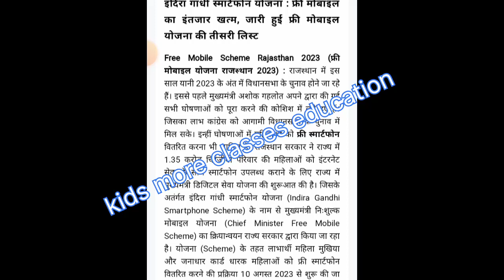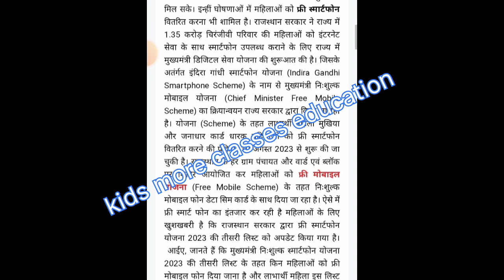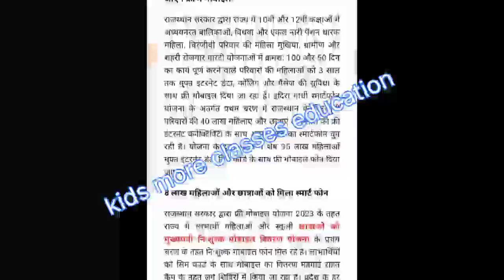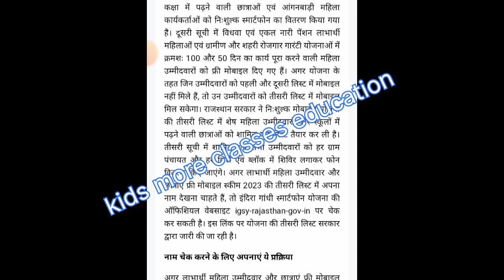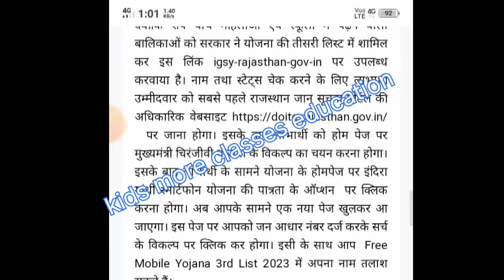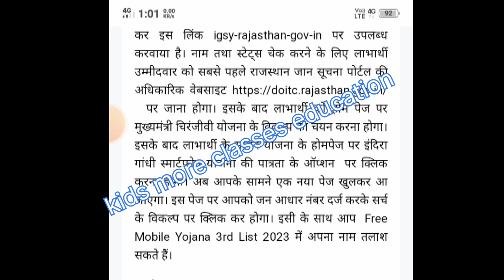स्वयं सहायता समूह फ्री स्मार्ट योजना।इंदिरा गांधी फ्री स्मार्टफ़ोन योजना देखे पूरी जानकारी